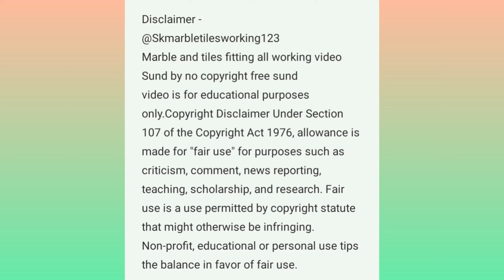bedroom Flooring tiles design 48/24 flooring tiles fitting video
bedroom Flooring tiles design
bedroom floor tiles install video
bedroom Flooring ideas videos
bedroom floor tiles install
living Room floor tiles
living Room tiles design
modern floor tiles design
white flooring tiles design
48/24 floor tiles design
Big tiles fitting video
big tiles design video

 🙏SK Marbel Tiles Working 123 🙏

May facebook page _

Modern toilet tiles design
New model Woll tiles
New model floor tiles design
Woll tiles design video
Kitchen counter tops
Kitchen table set
Siri stairs tiles design
Siri tiles design
Modern Siri stairs design
Modern bathroom tiles design
New model Siri steps design
Marbel foloring dejine
Marble Siri steps design
Marble flooring design video
Marble granite Siri stairs design
Marble _ Tiles _granite_all fetings working video